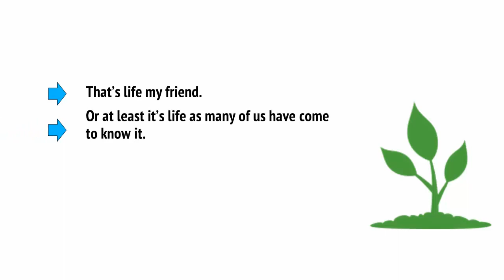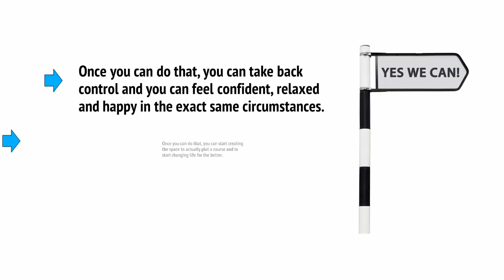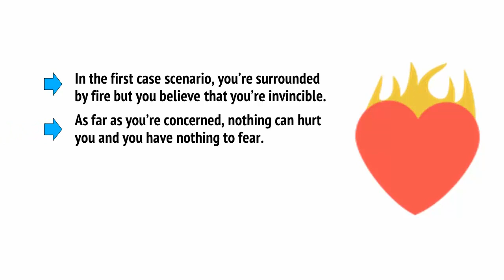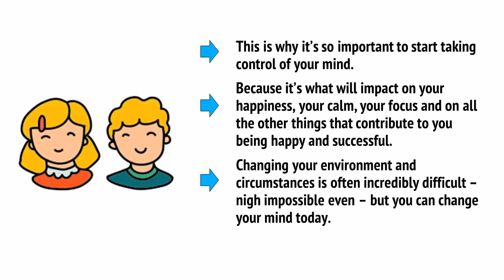How To Calm Mind and Body-Healthy Body | TIME TO TAKE CONTROL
How To Calm Mind and Body-Healthy Body | TIME TO TAKE CONTROL. Are You Tired And Stressed Out? You’re About To Discover A Complete Training Guide For Calming Your Mind, Improving Your Mindset And Feeling Better Without Medication. Anyone can use this to start feeling better today. You don’t need to invest money in equipment or special training (my guide is all that you need). Begin seeing results quickly!

TIMESTAMPS
00:00 Time To Take Control
00:55​ We are never happy because...
02:09 It's Your Perception That Matters

💗KOKOSHUNGSAN® Pays You To Have Fun! The Fun Never Stops! Multiple Income Streams & eCommerce Solution.

🔥【Free!!】
*Free ebooks with MRR: